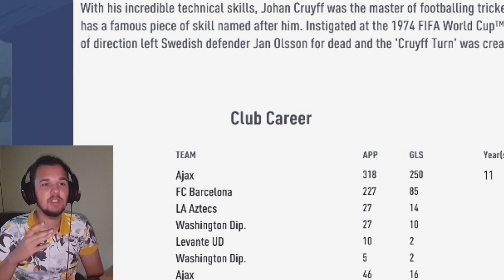CEA MAI BUNA ECHIPA A BARCELONEI IN FIFA 19 DIN ISTORIE !!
Un nou videoclip in care cream  CEA MAI BUNA ECHIPA A BARCELONEI IN FIFA 19 DIN ISTORIE !!

Barcelona
Fifa 19 Romania
Barcelona Romania